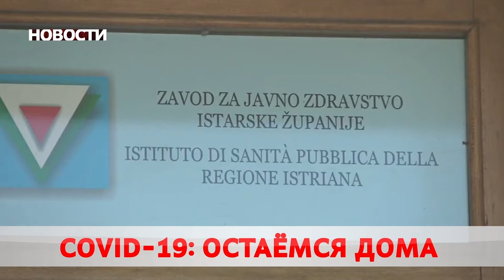Новости 22 10 20